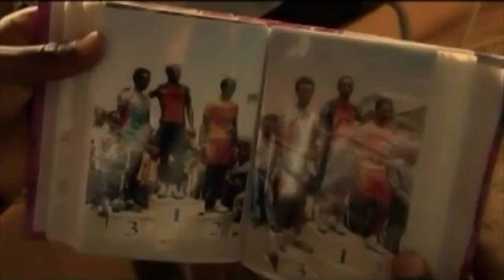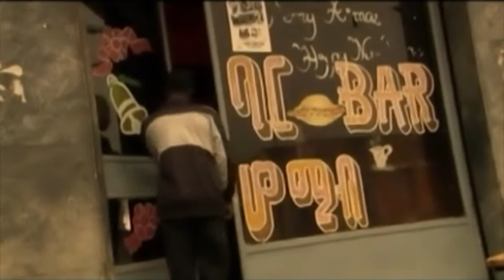Eritrean cyclist motivation music 🎶